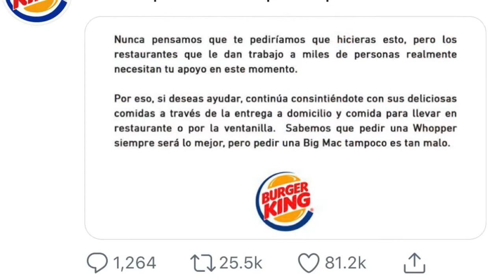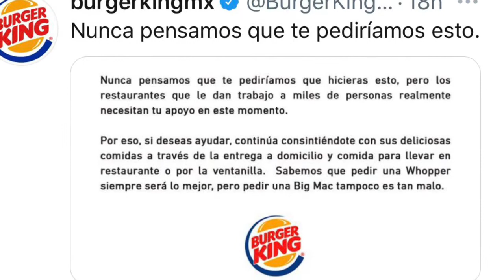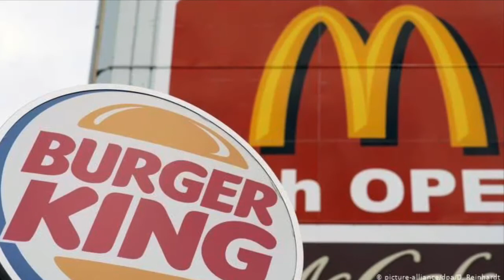Ahora Burger King te pide que le compres a McDonalds. Sorpréndeme 2020. VIDEO EXTRA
Pues ahora resulta que este 2020 trae más sorpresas pues Burguer King pide a sus seguidores que le compren a McDonalds. Como la ven. Y no solo a ellos. También a borras cadenas como dominós pizza, Vips, tortas locas hipocampo, little caesars, los Bisquets de Obregón y muchas otras.